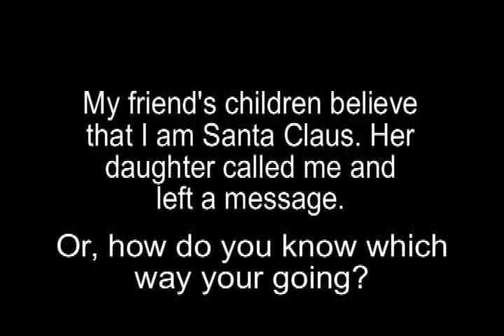A message for Santa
Santa Message